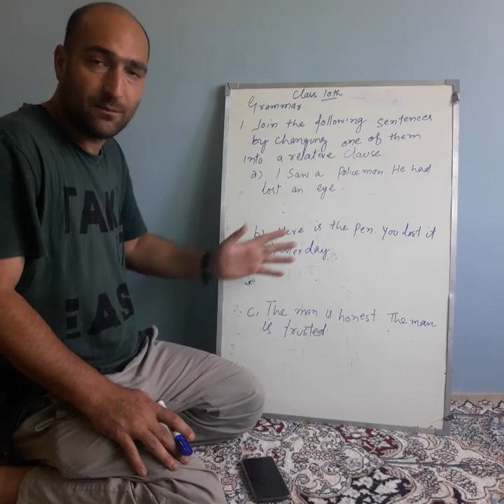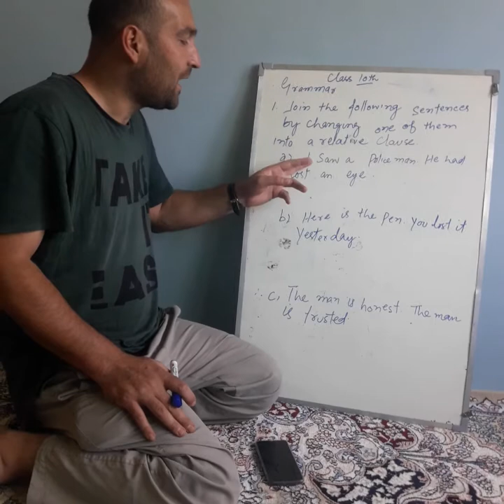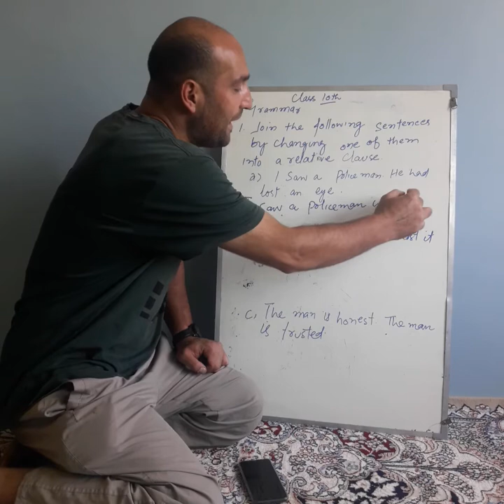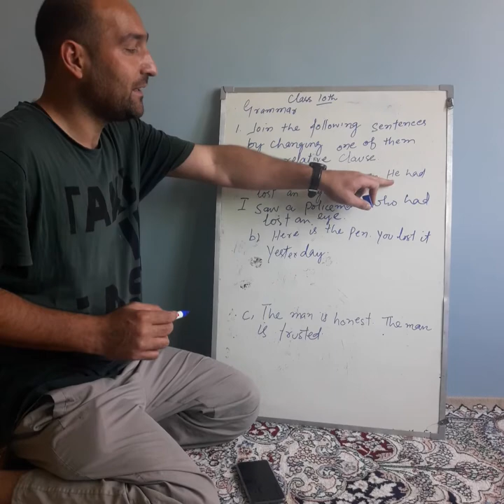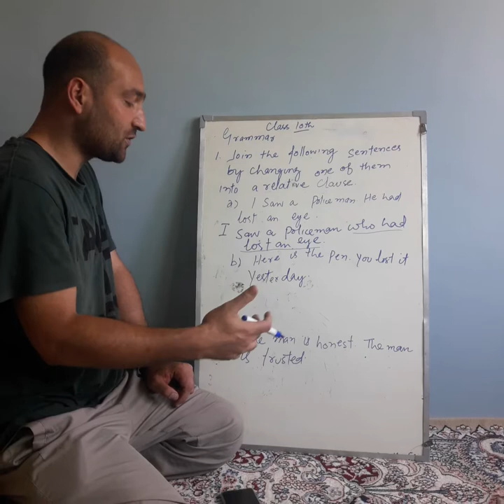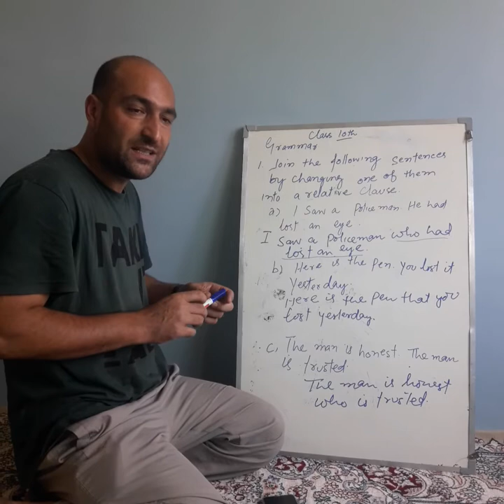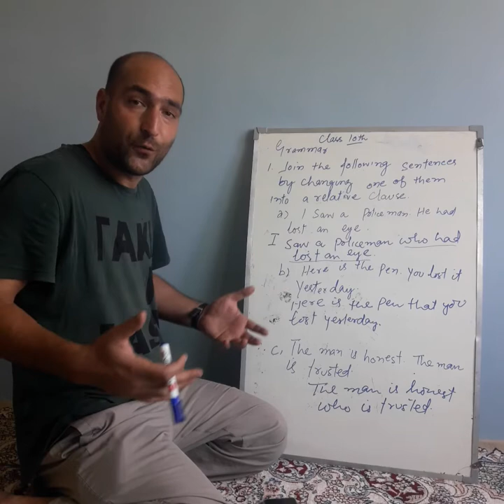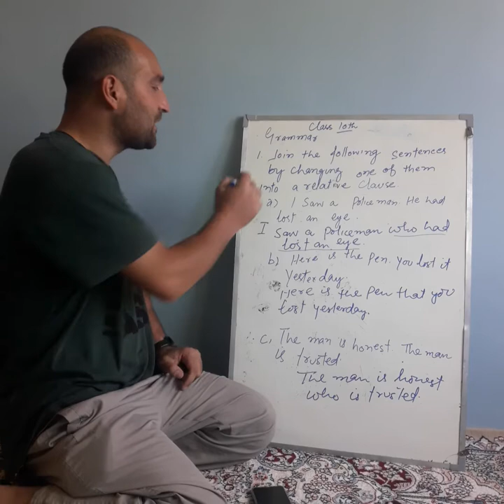Zargar Iqbal ( Teacher )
Relative clause